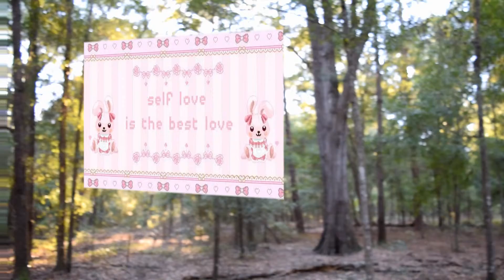Dem Godz - FOREVER (official music video)